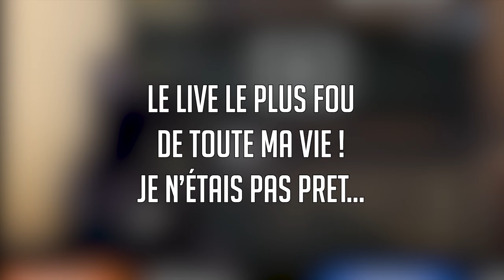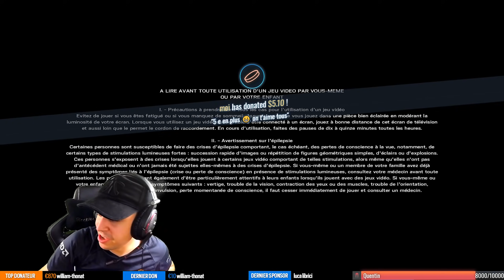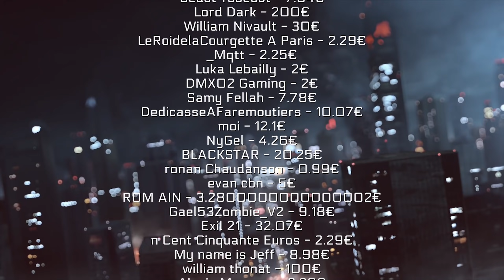3000€ DE DONS !!! LE LIVE LE PLUS OUF DE MA VIE ! TONYPLS 2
Vraiment, je ne sait comment vous remercier... Vous êtes juste des malades ! Merci à tous de me suivre, de me permettre de vivre tout ça... C'est juste ouf ! Je vous aime !

-10% avec le code TONYFPS pour tous les produits de la boutique !

Tu veux du matos fnatic ? Alors go ici (-10% avec le code TONYFPS)

Adresse pour m'envoyer du courrier ou des colis (je n'y vis pas) :
TonyFPS
66 Avenue des Champs-Élysées
75008 Paris

LES QUESTIONS FREQUENTES :
Mes crédits R6 m'ont été offerts par Ubisoft
Mon casque c'est un Seinheiser Game Zero
Je n'ai pas de consoles

Si vous souhaitez m'aider pour que je puisse continuer les vidéos vous pouvez faire un don
Si vous en faites un je vous remercierais en vidéo !